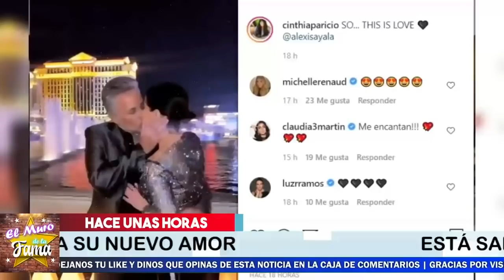🔴𝗤𝗨𝗘 𝗕𝗮𝗿𝗯𝗮𝗿𝗶𝗱𝗮𝗱:❤️PRESENTA 𝗨𝗡𝗔 𝗝𝗢𝗩𝗘𝗡𝗖𝗜𝗧𝗔 Como Nueva Novia 𝗗𝗲 𝗔𝗹𝗲𝘅𝗶𝘀 𝗔𝘆𝗮𝗹𝗮 😱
No Creerás La edad de su nueva Novia

elmurodelafama

¡ BIENVENIDOS ‼️

Entertainment
Television program
noticias de espectaculos
espectaculos noticias
noticias de la farandula
tv mexicana
Televisa espectaculos
chismes
escandalo de los famosos 2021
farandula 2021
chisme de farandula
karol tamiko
programa hoy
suelta la sopa
polemica
Ventaneando